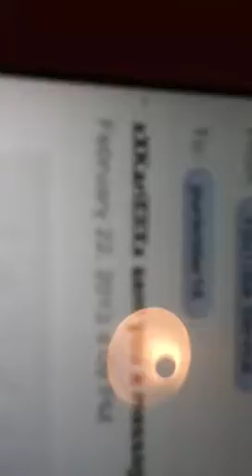Package from XxkariEllXx